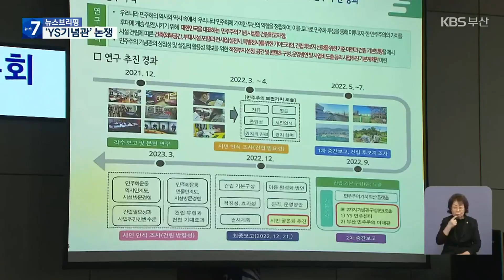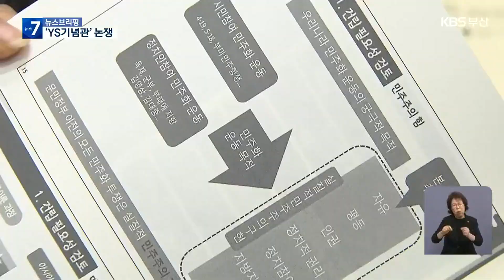‘YS기념관’ 바람직할까?…시민 논쟁 ‘격렬’ / KBS 2023.04.26.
[앵커]

 오는 2026년이 되면 부산 중앙공원에 '민주주의'를 주제로 하는 새 역사기념관이 들어서는데요,

 그런데 기념관 이름을 놓고 논쟁이 격렬합니다.

 김영삼 전 대통령 기념시설 형태의 'YS기념관'을 만드는 게 바람직한지, 열띤 토론이 벌어졌습니다.

 [리포트]

부산 중앙공원 관리사무소.

 부산시가 이곳 5천㎡ 땅에 국비와 시비 등 약 250억 원을 들여 지상 3층, 지하 1층 규모의 역사기념관을 짓기로 했습니다.

 부산의 민주주의 가치를 확산하기 위해섭니다.

 이 역사기념관은 2025년 초에 공사에 들어가 2026년 말에 준공할 예정입니다.

 그런데 역사기념관의 명칭이 문젭니다.

 기념관 건립 방향과 관련해 부산시가 시민들의 지혜를 모으겠다며 개최한 토론회.

 대통령 기념시설 형태의 'YS기념관'이냐, 민주가치 교육·체험시설로서의 '민주주의 미래관'이냐를 놓고 토론 참가자들의 의견이 엇갈렸습니다.

 먼저, "김영삼 전 대통령이 금융실명제 시행과 고위공직자 재산등록 정책 등을 통해 우리 사회의 부정부패를 줄이는 데 크게 기여했다"며, YS기념관이 바람직하다는 주장이 나왔습니다.

 [김인/부산대 공공정책학부 명예교수 : "YS의 다양한 업적을 소개하고, 특히 정책을 추진했던 과정, 또 그 성과를 소개하는 소프트웨어 중심으로 채워 넣으면 바람직하지 않을까…."]

 하지만 "특정 인물에 대한 정치적 찬반, 국비 확보의 어려움 등을 따져볼 때 YS기념관은 적절하지 않다"며, 부마민주항쟁기념관이나 부산 출신 대통령 기념관처럼, 제3의 대안을 찾자는 의견도 나왔습니다.

 [진현경/부마민주항쟁기념재단 상임이사 : "차라리 저는 명칭을 '부마민주항쟁기념관'으로 하고, 거기에 아주 주요 인물로서 김영삼 전 대통령을 하나의 특별 세션으로 다뤘으면…."]

  [김종기/부산민주항쟁기념사업회 상임이사 : "시설물의 성격이 대통령 기념관으로 확정된다면, 그것은 'YS기념관'이 아니라 가칭 '부산 출신 대통령 기념관'을 지향하는 것이 옳은 방향이라 할 것입니다."]

 부산시는 올해 상반기 안에 역사기념관 명칭을 확정하기로 했지만, 시민들의 뜻이 통일되지 않자, 명칭을 논의하기 위한 공론화 절차를 좀 더 진행하기로 했습니다.

 촬영기자:정운호